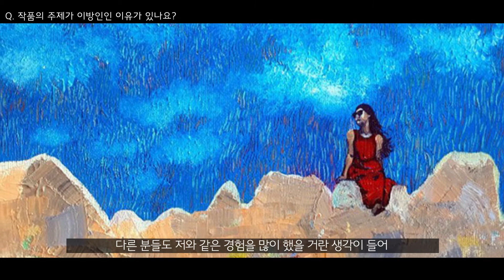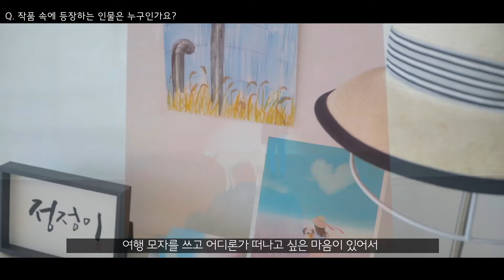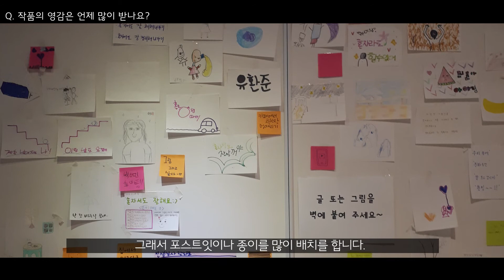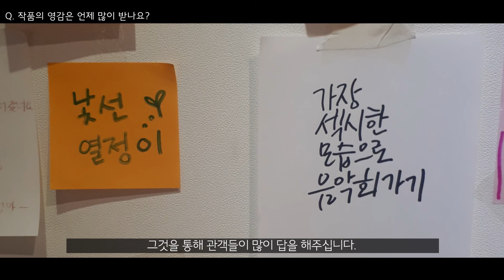[ ⑬자발적 이방인이 갖고자 하는 삶의 쉼표를 표현하는 작가, 정정이 ] 작가 영상 - 세종시 청년예술가 20인 아카이브 프로젝트 기획전시 「온 아트 : ON ART」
자발적 이방인 갖고자 하는 삶의 쉼표를 표현하는 정정이 작가의 영상입니다.

하단의 링크로 접속하시면 작가의 작가노트와 다양한 작품을 관람하실 수 있습니다.
작품이 마음에 드셨다면, 온라인도록의 방명록 기능을 통해 ★응원메세지를 남겨 보세요!

- 「온 아트 : ON ART」 란 ?

기획전시 「온 아트 : ON ART」는 세종시 청년 작가를 소개하는 온라인 전시입니다. 작가영상, 온라인도록, 가상전시관, 무인전시관을 통해 작가와 작품을 생생하게 감상할 수 있습니다.

       * PC에 최적화 되어있습니다, 모바일 접속시 영상으로 전환됩니다
       * 구버전 익스플로러 사용시 접속이 어려울 수 있습니다, 구글 크롬 또는 네이버웨일, 엣지사용을 권장드립니다.

참여작가 ▶ (1차) 공지영, 김세화, 김성진, 박은영, 박지혜, 임보배, 이재용,
                                이윤선, 전소희, 홍이택
                       (2차) 강미나, 김미라, 김민지, 박혜영, 윤혜은, 임수연, 정정이,
                                 제하나, 조혜진, 천찬미
전시일정 ▶ 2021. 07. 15 ~ 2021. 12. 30
관람시간 ▶ Open 00:00 ~ Close 24:00